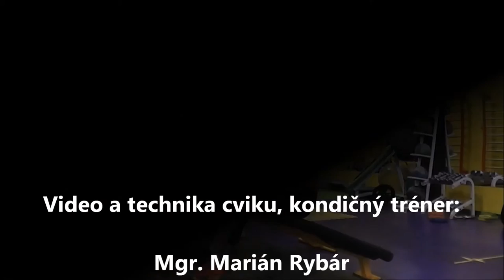Brucho - Brusaky s kotucom s rukami do vzpazenia